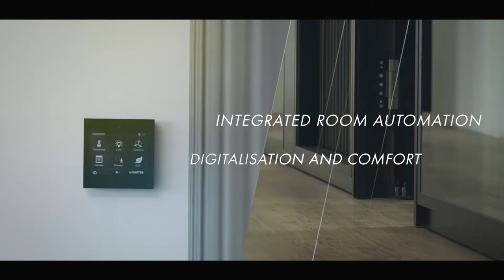SAUTER corporate film (short)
Energy targets, new technologies and a world that is constantly developing: Which emerging requirements will buildings have to meet in the coming years? And what makes a building sustainable? SAUTER sets new standards in digital building, room automation and in 360° facility management - for comfortable operation and efficient use of resources. We create sustainable environments.